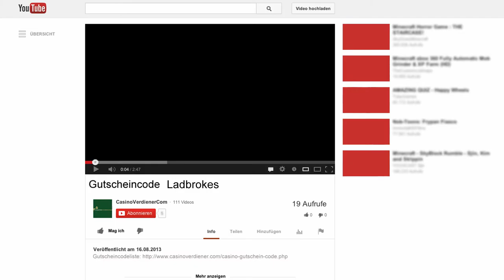Ladbrokes Aktionscode: MAXFREE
Gib im Feld Aktionscode bei der Anmeldung bei Ladbrokes den Aktionscode MAXFREE ein!

Achte darauf, dass du die Buchstaben gross schreibst, denn sonst kann dir der Bonus nicht gutgeschrieben werden.

Klicke jetzt auf den Link unter diesem Video für weitere Aktionscodes auf CasinoVerdiener.com